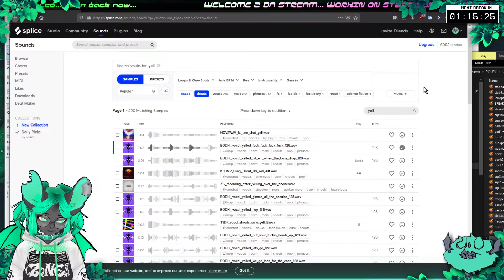fuck128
fuck

Recorded 2/8/2021
I am not Emma. Emma has the right to take down this video if needed.